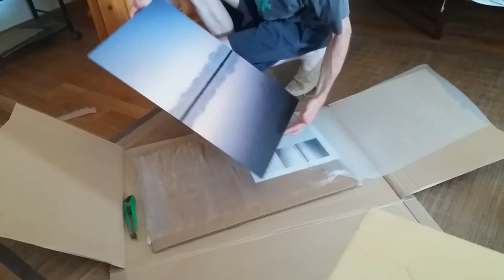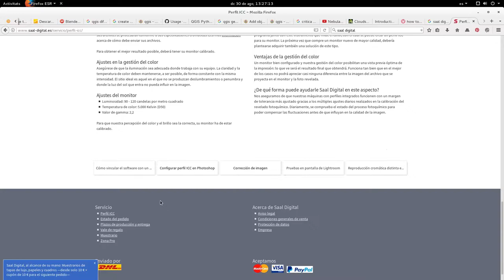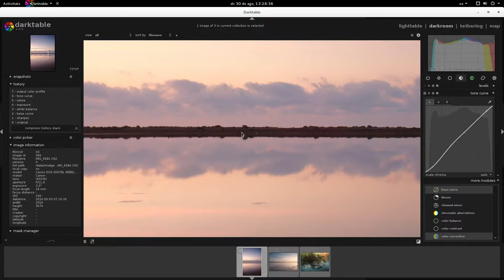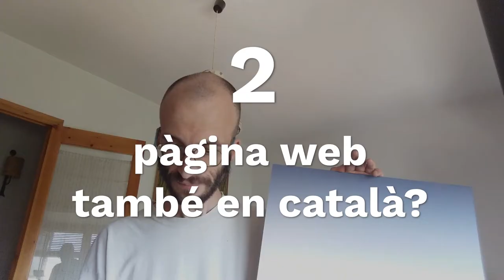Valoració impressió Saal Digital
Fa unes setmanes vaig veure una promoció de Saal Digital on oferien un val de compra de 50 € a canvi d'una valoració a les xarxes socials del producte rebut.

Vaig encarregar una impressió amb alumini dibond a 40x60 d'una fotografia meva de les Salines de la Trinitat al Delta de l'Ebre, i aquest és el resultat.